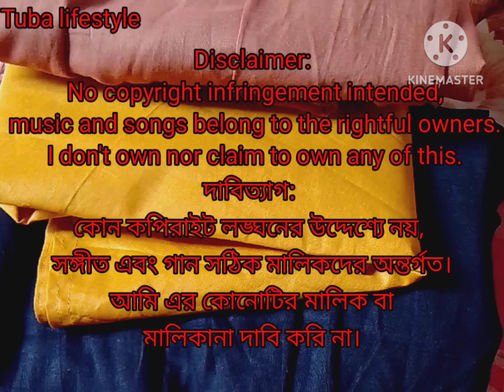হাতের কাজ করার জন্য এক কালার কাপড়ের বেবি ফ্রক ডিজাইন।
দাবিত্যাগ: কোন কপিরাইট লঙ্ঘনের উদ্দেশ্যে নয়, সঙ্গীত এবং গান সঠিক মালিকদের অন্তর্গত। আমি এর কোনোটির মালিক বা মালিকানা দাবি করি না।